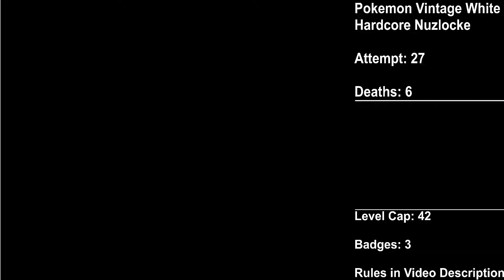Attempt 27, Part 4. Pokemon Vintage White Hardcore Nuzlocke: Backpacker Jerome Can Suck My Balls....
Welcome to my Pokemon Vintage White Hardcore Nuzlocke. Attempt 27.
This is just me uploading a recording of my playthrough. Nothing more, nothing less. No joy or fits, just losing to crits. Now with actual voice recording!
My rules:
- Can only capture first encounter in each area. Go by area met in Pokemon summary.
- Must nickname all Pokemon (this attempt’s theme is Alcoholic Beverages).
- When a Pokemon faints it is considered dead and must be boxed.
- No items can be used in battle other than held items.
- Play on Set Mode.
- Level Cap applies to Gym Leaders, Elite Four, Champion and Rival battles (in this game, this means battles with Cheren, Bianca and N). This rule means my Pokemon cannot be at a level higher than the trainer’s highest level Pokemon.
- No Edging.
- No Set up moves.
- No use of Gems or damage reducing Berries.
- Duplicate Clause is active, meaning if my first encounter is a Pokemon that I have already caught or is in the same evolution line then I can choose to encounter again.
Enjoy and comment if you wish.
All content is copyrighted by its original owners.